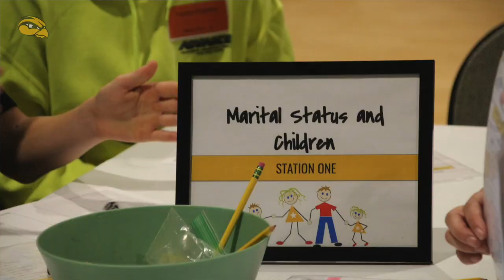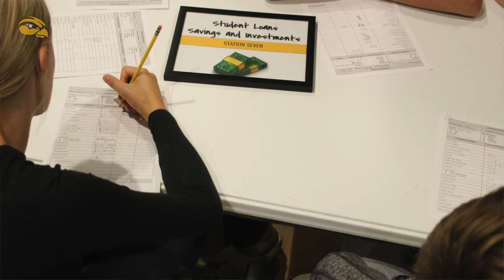Hamilton 8th graders learn money skills at the 2023 Reality Store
Today, our Hamilton 8th grade students learned about budgeting and finances through the 'Reality Store' simulation. Students chose careers, housing, vehicles, etc. and then learned about insurance, taxes, and other obstacles that you have to budget for. 💵

"I learned that I need to really check prices now on things that I buy and as an adult, I'll have to make better decisions," said 8th grader Daisy.

Preparing our students for life! 🖤💛